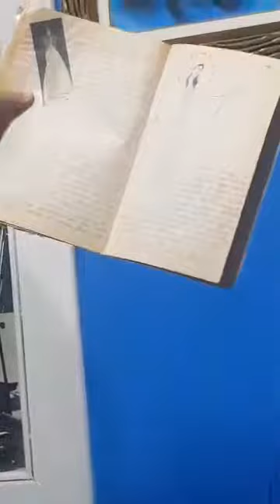Vidente Marcos Tadeu Teixeira mostrando o seu caderno de anotações das aparições e mensagens de noss